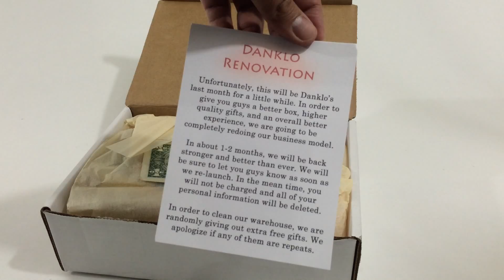Danklo April 2015 Box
Danklo had great promise for me as they catered boxes for you based on your interests. Unfortunately I discovered that this will be my second and last box from them for a while.

This month there were some pretty useful items that i did, in fact, need.

As much as I was looking forward to this box, I am sad to see it go on a break. Hopefully we'll see some better products later on when/if they come back.